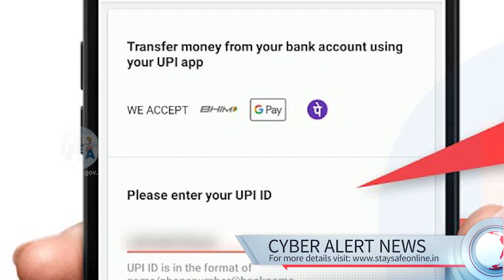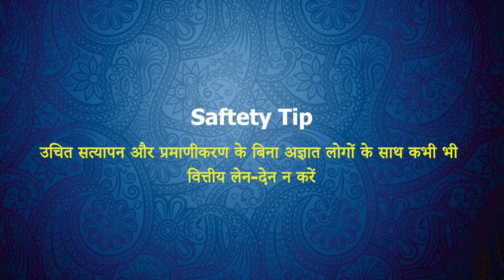भोपाल में महिला डॉक्टर से ८८ हजार रुपये की ठगी।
साइबर सतर्क समाचार

क्या हुआ था ?
What might have happened ? 👨‍💼
एक ऑनलाइन जालसाज ने कथित तौर पर बीएसएफ अधिकारी के रूप में प्रतिरूपण करते हुए जहांगीराबाद स्थित एक महिला डॉक्टर को कॉल  किया और २५  बीएसएफ जवानों की  स्वास्थ परिक्षण के लिए अपॉइंटमेंट बुक करने के बहाने ८८ हजार  रुपये की ठगी की।
शिकायतकर्ता डॉ. नाज़ीश आजम के पास १२  दिसंबर, २०२२  को एक कॉल आई और कॉल करने वाले ने अपना परिचय बीएसएफ अधिकारी सतीश कुमार के रूप में दिया। उन्होंने कहा कि, उन्होंने बीएसएफ के २५  जवानों की स्वास्थ परिक्षण (मेडिकल एग्जामिनेशन) के संबंध में उनसे संपर्क किया और चिकित्सा परीक्षा शुल्क के बारे में पूछा। उसने उनसे कहा कि स्वास्थ परिक्षण शुल्क ५००  रुपये प्रति व्यक्ति होगा और कुल १२५००  रुपये होगा। आरोपी ने उन्हे  यह कहकर जाल में फंसा लिया कि वह अग्रिम भुगतान करेगा। उसने ऑनलाइन पेमेंट ट्रांसफर करने के बहाने उनके ऑनलाइन यूपीआई लिंक्ड पेमेंट वॉलेट की मांग की। डॉक्टर ने  उसे अपना यूपीआई लिंक्ड मोबाइल नंबर दिया लेकिन आरोपी ने उसे दूसरे मोबाइल फोन से वीडियो कॉल करने और वीडियो कॉल के दौरान कैमरे के सामने यूपीआई खाता खोलने के लिए कहा। डॉक्टर ने  वैसे ही किया  जैसा कहा गया, उसके बाद आरोपी ने उन्हे  बिल भुगतान खोलने और खाता संख्या फीड करने का निर्देश दिया।  आरोपी ने उसे बातचीत में शामिल किया और जल्द ही उसके यूपीआई से जुड़े बैंक खाते से ८८ हज़ार  रुपये काट लिए गए।
ठगे जाने का एहसास होने पर डॉक्टर ने साइबर क्राइम ब्रांच से संपर्क किया और शिकायत दर्ज कराई। साइबर क्राइम ब्रांच ने जीरो एफआईआर दर्ज कर मामले को जहांगीराबाद थाने में ट्रांसफर कर दिया।

सुरक्षा युक्तियाँ
Immediate Safety Tips:

Expert Views on cyber fraud:🧑‍🦰🎤🎙️🧩
साइबर धोखाधड़ी पर विशेषज्ञ के विचार
Follow for expert views on how this fraud was happened?

10 Snapchat: @ssoindia